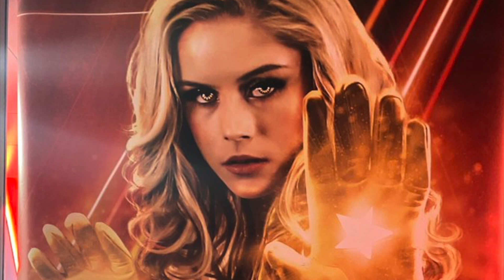The Boys - Season 3 - Spoiler-Free Review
My non-spoiler review for Season 3 of 'The Boys'.